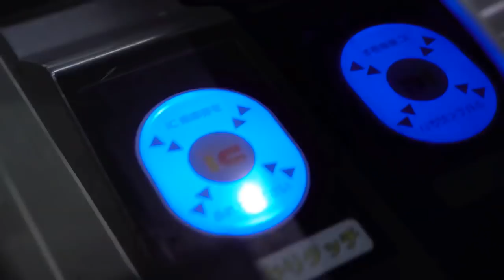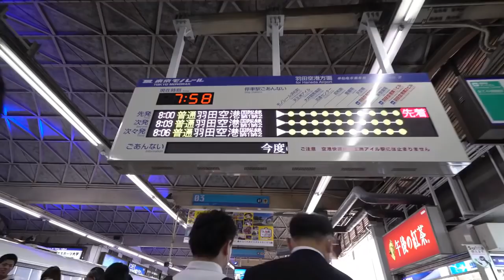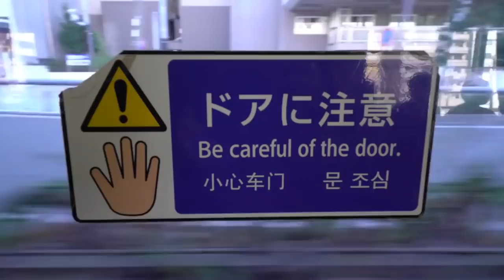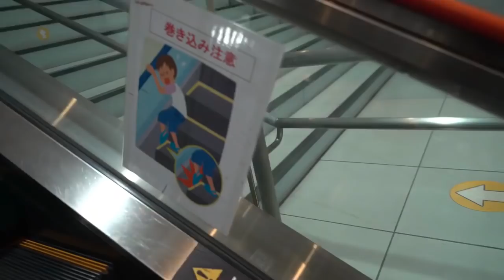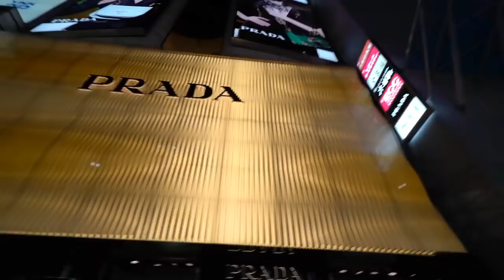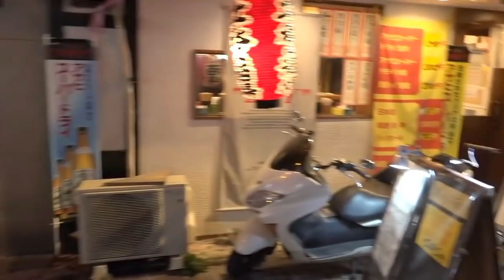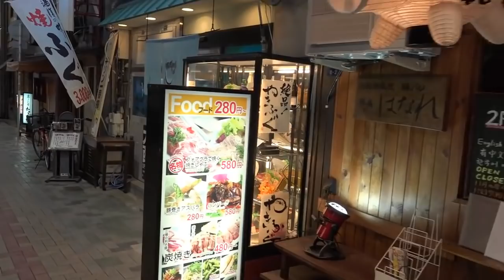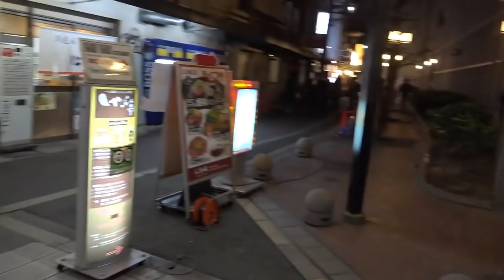Progressive house mix desember 2017 - HP Ishome tribute edit 2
ishome - 7700m (orginal mix)
ishome - makenoise
Ishome - live @ eastern electronica festival berlin 2015 (part1)
ishome - fund (orginal mix)
Ishome - live @ eastern electronica festival berlin 2015 (part2)
ishome - anastasia (sandro lewand edit)
ishome - caraboo (sergio Daniels Rework)
Ishome - Live at Onestudio

Mixed by HP
Video : Tokyo by train, Osaka Night walking.

This mix contains no ken tavr and confession elements, this mix contains older ishome materials and some live, last part of mix is a live act shorted of ken tavr and other "Known" tracks.